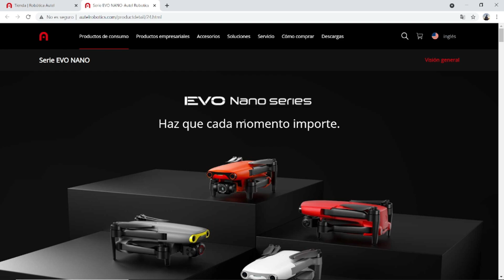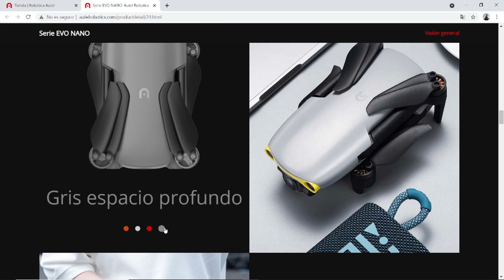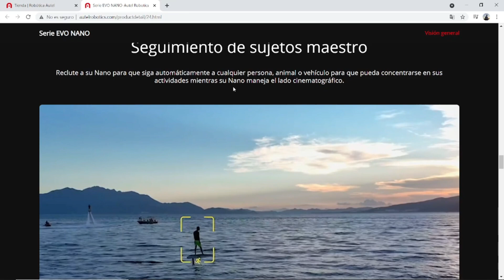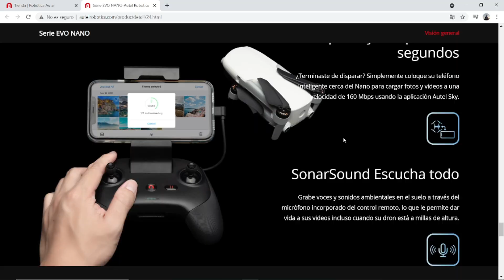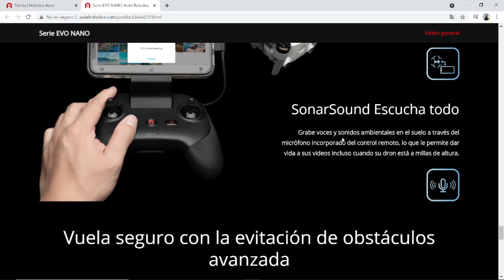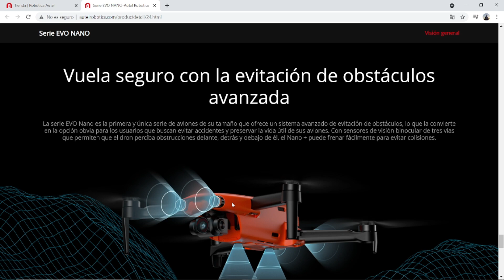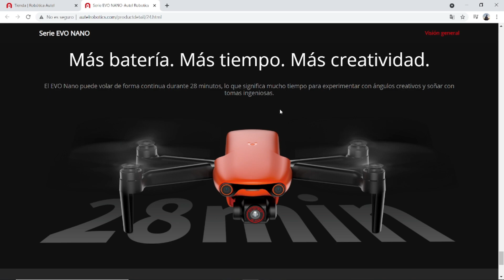Autel evo Mini/Nano ¡¡¡¡INCREIBLE!!!! Te lo cuento todo, Te Gustará... Youtuclip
Hoy explico todas las novedades que nos trae este nuevo evo nano. Un drone que por características nos sorprendido muchísimo y estamos a la espera que verlo en el aire y ver si cumple con todo lo que promete.
- Link dji mini 2
- Link Micrófono
- Link Portátil
- Link GoPro 9